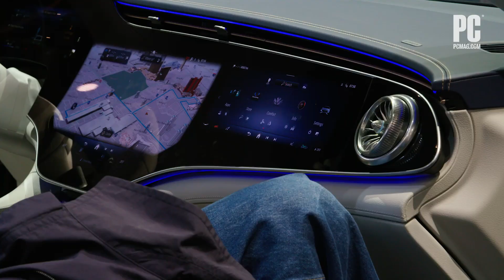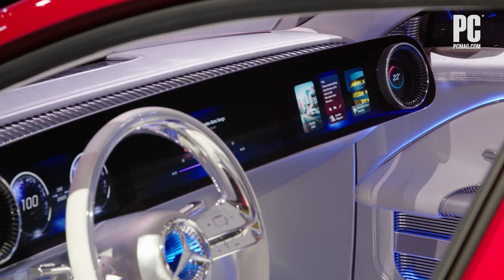Best EV tech at CES 2024